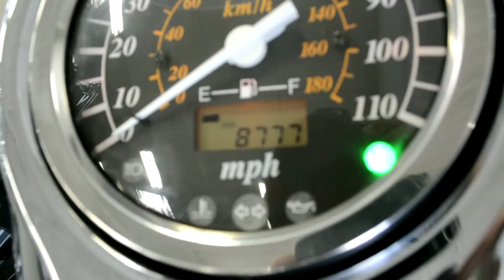2003 SUZUKI INTRUDER VOLUSIA 800 @ iMotorsports A1037